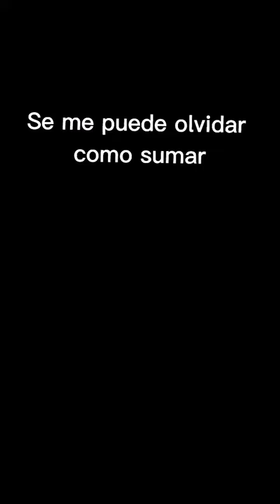NUNCA SE ME OLVIDARÍA!! ¡JAMAS!